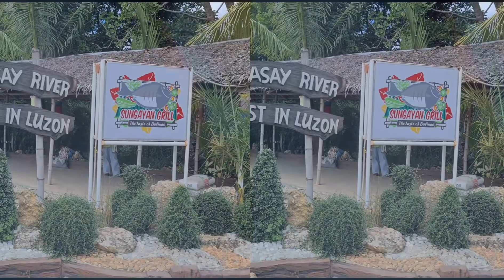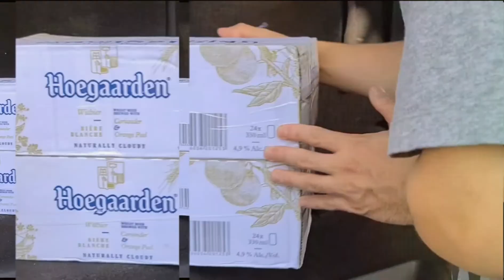BOLINAO DEC 2021 | SUNGAYAN GRILL FLOATING RESTAURANT | VILLA SOLEDAD | DAY 1